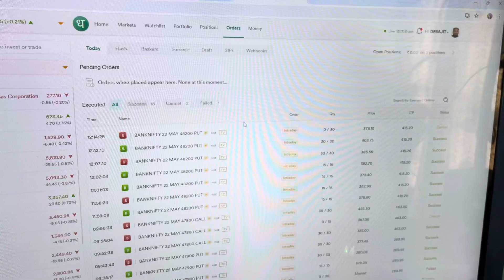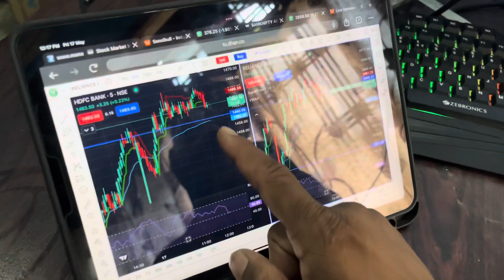Option trading day 3 // Bank Nifty // trading in Assamese